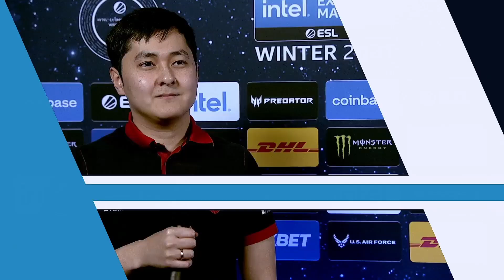Gambit vs fnatic | IEM Winter 2021 | Fase de Grupos